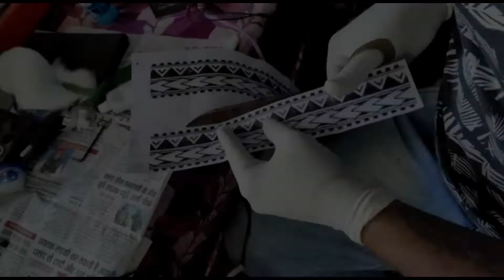ARMBAND TATTOO FULL VIDEO MONTAGE | SATISFIED CUSTOMER | WILLY'S TATTOO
Hello, guys